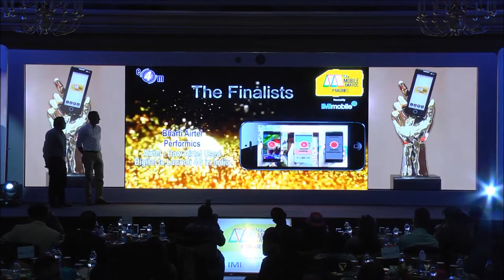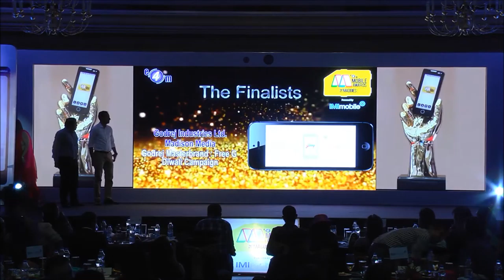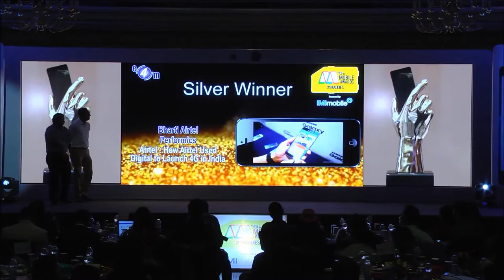TheMaddies - Lead Generation